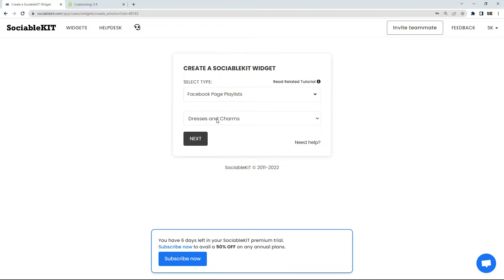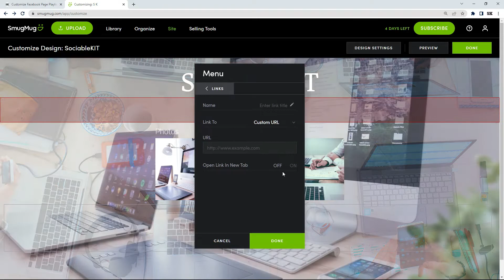How to embed Facebook page playlists on Smugmug?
This tutorial will teach you how to embed Facebook Page Playlists on your Smugmug website for free.

To embed Facebook Page Playlists on Smugmug website for free, follow the steps below.

1. Sign up free to SociableKIT. You will be automatically logged in after you enter your email and click the signup button. You can login here if you already have an account. Once you sign up, you will start your 7-day premium trial. After 7 days, you can activate the free plan if you don't need our premium features.
2. Select "Facebook Page Playlists" on the dropdown. SociableKIT offers several social media feeds solutions. You might need to search it using the highlighted area below. Once found, you can then select it.
3. Connect your Facebook page. Connect your Facebook account to select your target Facebook page on the dropdown. You need to be admin of the Facebook page you want to use. If your Facebook account is not yet connected, you will see this "Connect with Facebook" button. Click this button and follow Facebook's steps to connect your account.
Once connected, you will see this dropdown where you can select the Facebook page you want to use.
4. Customize your feed. Click the "NEXT" button to show the customization options of your social feed. You can change the layout, colors, font, and more to match your brand. Click the Save changes button.
5. Copy the embed code. Click the "Embed on website" button on the upper right corner. On the popup, copy the JavaScript embed code.
6. Log in to your SmugMug site. On the Menu bar, click the "Link" option.
7. Paste the link. Click the [ + ] sign to add a new link. Paste the link from SociableKIT on the "Custom URL" field.
8. View your page. Click the "Preview" button and then "Publish". Done!